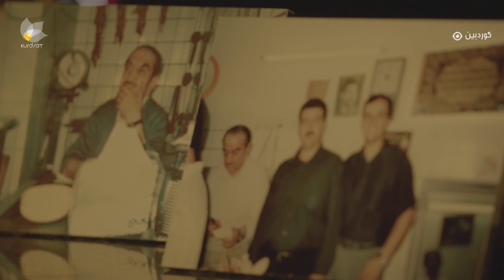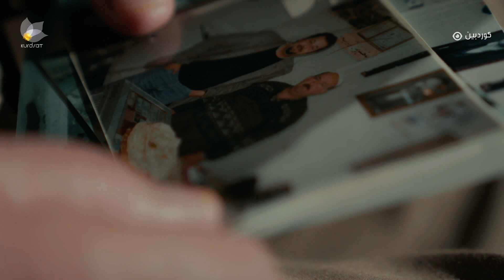کۆنترین کەبابچی شار بناسە